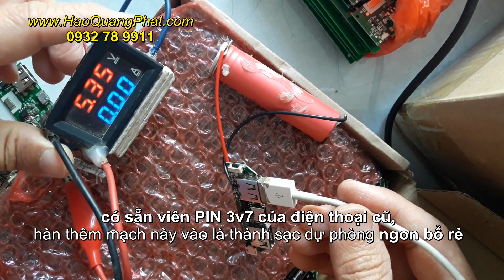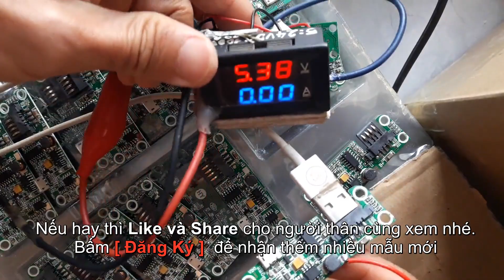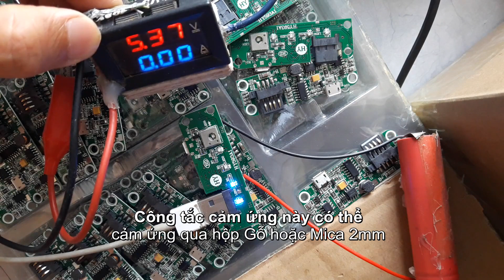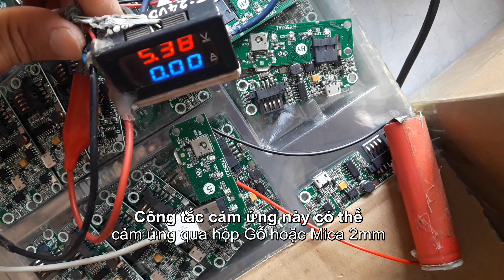Mạch sạc dự phòng dùng tất cả các loại Pin 3,7V để nạp điện cho các thiết bị di động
... Chuyên gắn đèn và đóng khung tranh theo yêu cầu || Chuyên cung cấp các loại Hào Quang theo yêu cầu || ĐT: 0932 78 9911
shopee và lazada đều có anh em nhé.
mạch sạc pin dự phòng tự ngắt
mạch sạc dự phòng tự ngắt
pin dự phòng
mạch dự phòng 1 pin